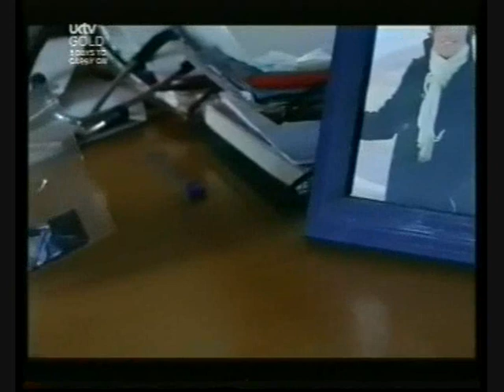Casualty Series 16 Episode 8 For My Next Trick Part 1